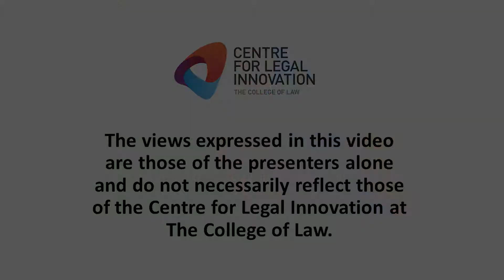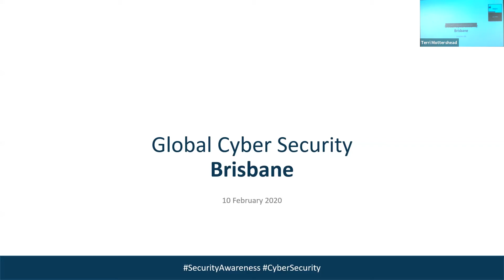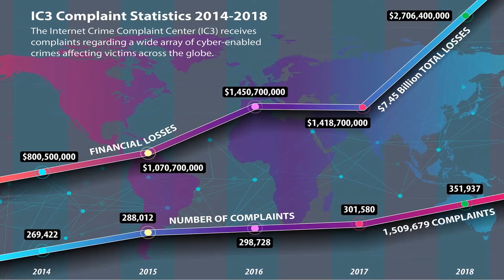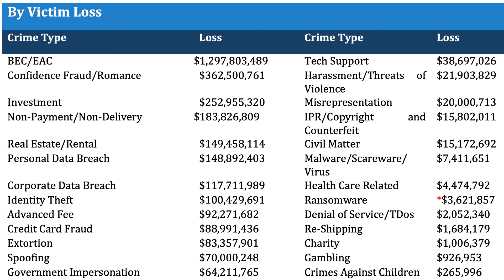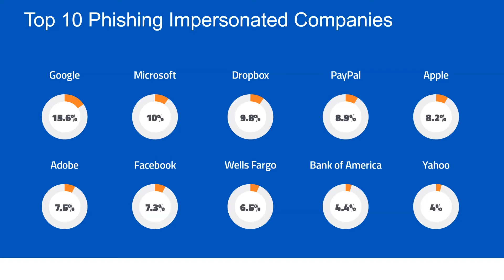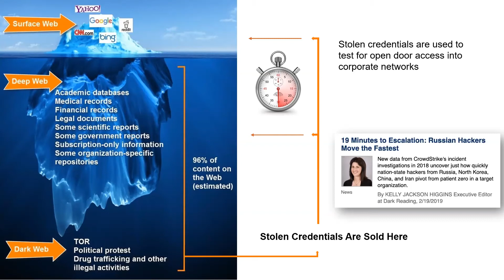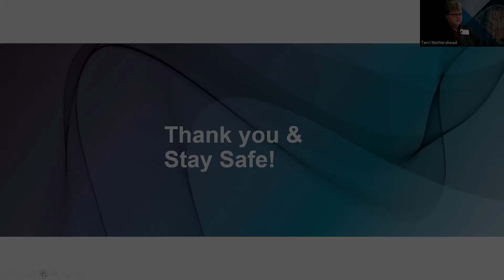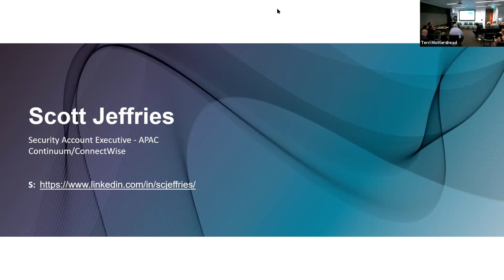Can we ever really be Cyber secure?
On 10 February 2020, a panel discussion, facilitated by CLI Executive Director, Terri Mottershead discussed the law, the tips, and the traps on how to best protect your digital assets. Terri was joined by panellists:

• Leisa Flatley, Adjunct Lecturer, College of Law (Queensland)
• Nicole Murdoch, Principal, EAGLEGATE Lawyers; Director, Australian Information Security Association; Member, QLS Cybersecurity Working Group
• Daniel Pearson, Specialist Adviser - General Insurance, Findex Insurance Brokers Pty Ltd
• Kim Trajer, COO, Chief Operating Officer, McCullough Robertson Lawyers and Member, Queensland Law Society Innovation Committee
• David Williams, CEO, FortiTech.

Participants were also taken through a demonstration of practical Cybersecurity traps by Scott Jeffries, Account Executive APAC, Continuum.

The Centre for Legal Innovation (Australia, New Zealand and Asia Pacific) is an innovation-focused think tank at The College of Law. Come and join us in The Legalpreneurs Lab - your one stop shop for all things legaltech and legal innovation - and, if you are leading the innovation initiative in your firm or organisation, join us in the Chief Innovation Officers Forum too.